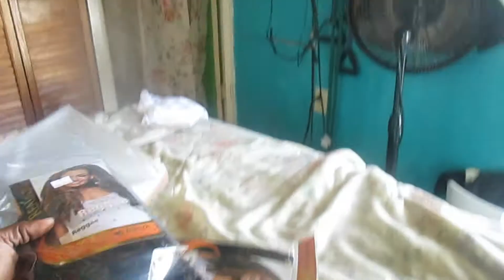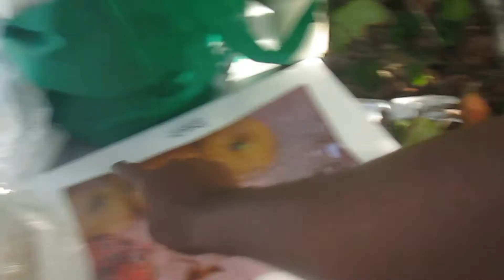Vlog #158- Eventful July- July 2- 25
Loving life in Antigua W.I.

It was pretty long July. this vlog is just a random video of some of the events that happened .